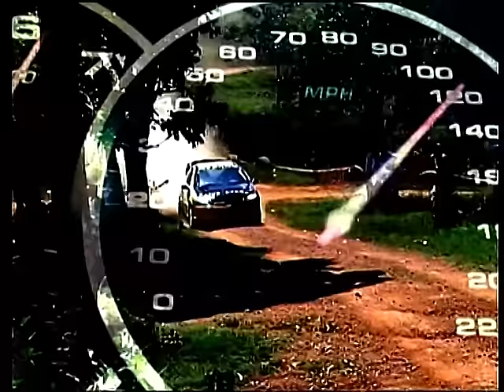Motor sport 2nd Jan 2016 Prt 2